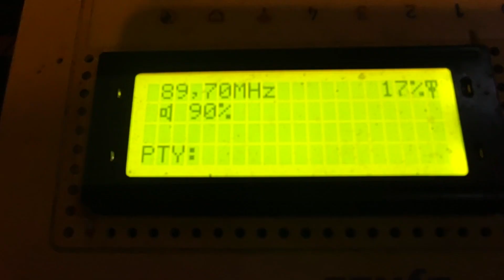fm dx Harghita increased signal